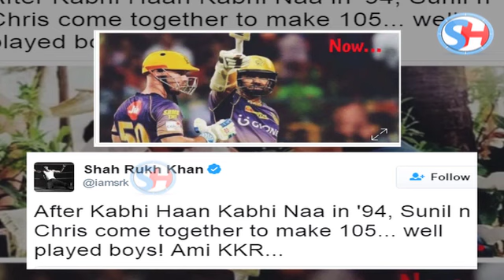Shahrukh Khan को Chris Lynn और Sunil Narine पर आया प्यार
Shah Rukh Khan was more than ecstatic after his team Kolkata Knight Riders defeated Royal Challengers Bangalore by 6 wickets to enter the IPL 2017 play-offs. The Bollywood star took to twitter to share a rather ironic fact which bares resemblance to one of his old Bollywood films 'Kabhi Haan Kabhi Naa'. The two characters from the film that released in 1994 - Sunil and Chris (played by Shah Rukh Khan and Deepak Tijori respectively) - went on to win hearts for their performances.